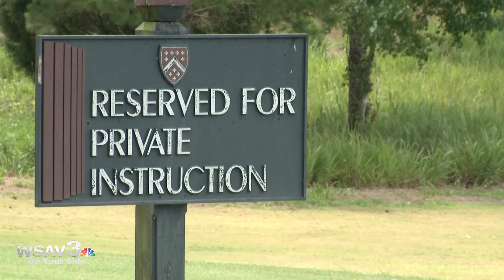PKG BRYSON PREPARES FOR RETURN FROM COVID